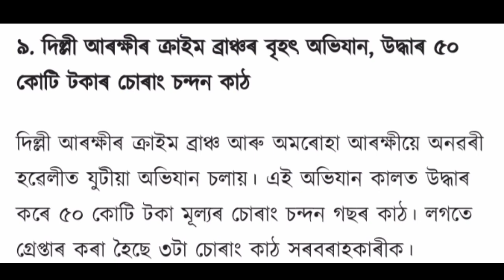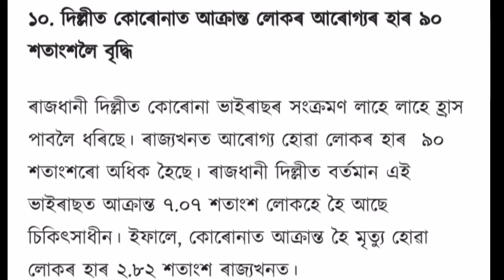আজিৰ দিনটোৰ বিশেষ ১০টা খবৰ। 11augusta , Tuesday.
আজিৰ দিনটোৰ বিশেষ ১০টা খবৰ।
 11augusta
Tuesday,2020